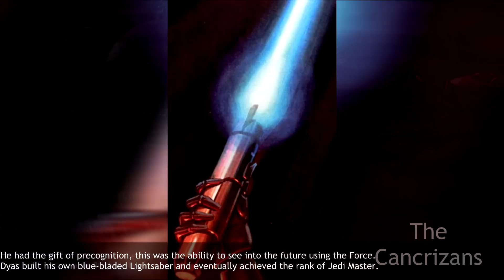Star Wars Lore Episode LXXVIII - The Life of Sifo-Dyas (Legends)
He was the man who green-light the Clone Army. So what is the life story of Sifo-Dyas?